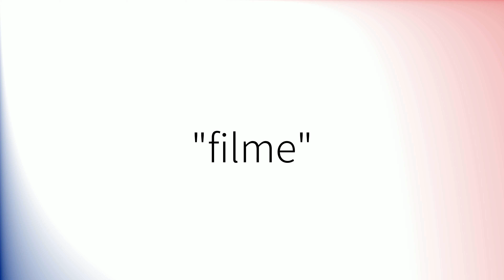Como pronunciar 'Filme' en español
How to pronounce 'Filme' in Spanish.
Comment prononcer 'Filme' en espagnol.
Wie man 'Filme' auf Spanisch ausspricht.
「Filme」のスペイン語の発音の仕方